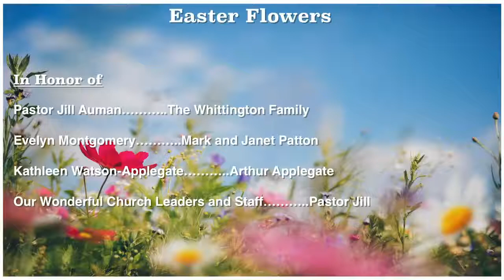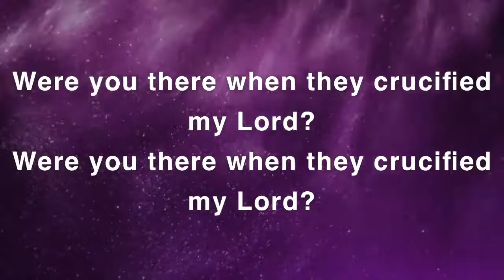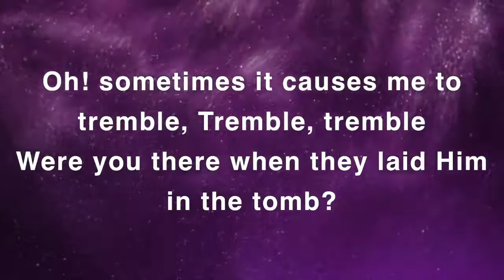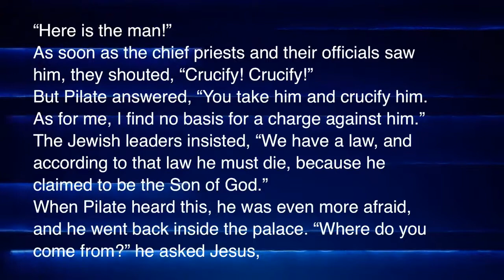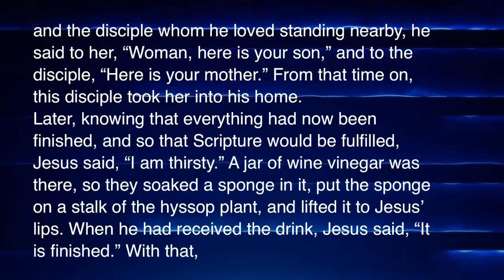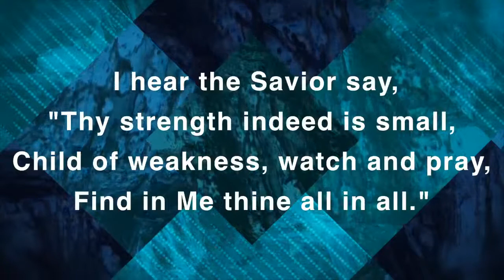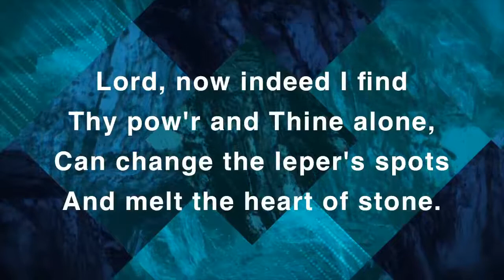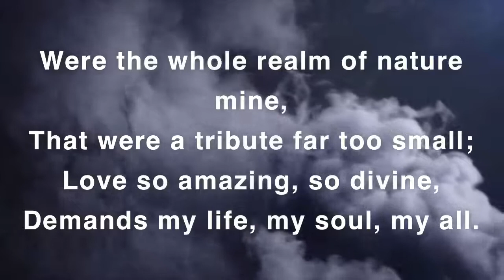When Worlds Collide: Good Friday 4/2/21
Glorious Good Friday! Please enjoy a wonderful Holy Week message from Pastor Jill, with music led by Ben Rose.

We have officially opened the doors for in-person worship following CDC Guidelines. Due to Covid-19, We are taking measures to slow the spread by reducing physical contact through social distancing. We will still be continually posting content online for your viewing at home. We accept tithes and gifts through the mail at 101 SE 3rd AVE. Fort Lauderdale, Fl. 33301 or you are able to give online by visiting us and going to the “Give” tab on the first page. Be blessed, be safe, be healthy and have a wonderful week.